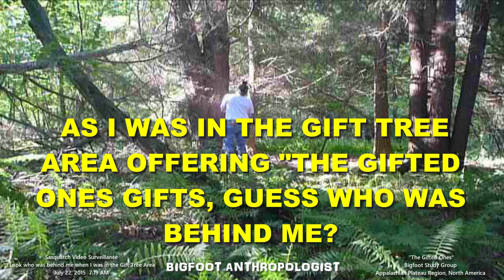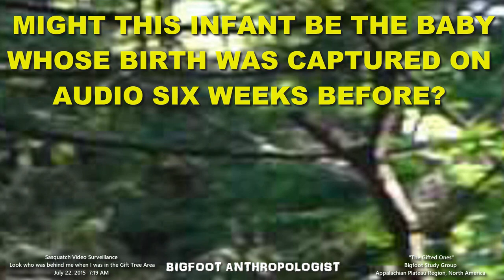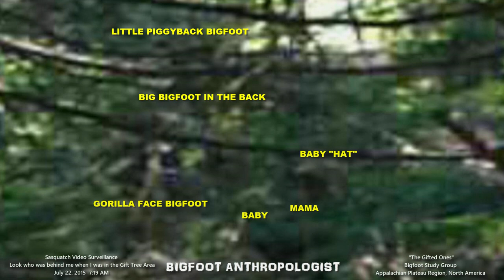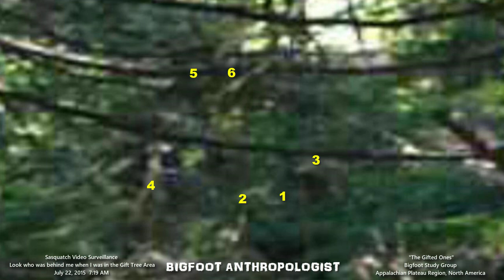Look who was behind me when I was at the gift tree area -- at least 6 Bigfoots including a baby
"Look who was behind me when I was at the gift tree area  -- at least 6 Bigfoots including a baby" is the latest video clip that illustrates the fact that the thought that Bigfoot is a solitary figure roaming the landscape far and wide is an old wives tale.   Instead, where there is one -- there are many.   Many more than previously thought.  Let me repeat:   where one might see a Bigfoot, it is just the tip of the iceberg because Sasquatch is an animal that lives in groups.

With this in mind, it is not surprising to find multiple individuals of all ages and sexes living together and hiding from humans together.

In this video, a small cluster of individuals can be seen hiding a short distance away watching me provide them with gift offerings in a well established gifting area.   It may be a short distance away, but they are all well protected by a swampy moat and a web of branches and downed trees.

The group includes a mother holding an infant in her arms.  Could this infant be the baby whose birth was captured on an audio recording only six weeks ago (June 2, 2015) in this same location?  If so, then it will be fascinating to track its growth in this location over time.   Something that has never been achieved before!

On top of the mother's head is another young Sasquatch.  A Bigfoot researcher whose YouTube channel name is  BIGFOOT FOREST Vancouver Island was, as far as I know, the first one to have noticed this phenomena which she descriptively refers to as "Bigfoot baby hats."   Young infants and toddlers of Gorillas, she has shown, exhibit this same trait of clinging on to the head, face, and neck of adults.   Her many examples of this trait in her own Bigfoot research using her own photos and images in other famous and not so famous Bigfoot videos lends credence to this being commonplace in Bigfoot groups.

In this clip not only is there an example of a "Bigfoot baby hat," there is also an example of a youngster riding "piggyback" on another adult in the background.

All told there are six easily identified individuals in the clip.   There are likely at least several more judging by the blob squatches in and around the ones that have been identified, labeled, and numbered for the viewer to see.

One is a Gorilla faced Bigfoot whose toes can be seen as well.

All of these are clustered together behind my back watching me go through my ritual patterned behavior of presenting gift offerings of apples and granola bars to the Bigfoot study group that I call "The Gifted Ones."

As I finished with the gifting procedure, I happened to swing the camera in a 180 degree pan and caught them hiding behind me.
It was only an instant -- a few frames on the video tape -- but with a trained eye it was enough to pick them out for you the viewer to see and judge for yourself.

Please keep in mind that this video surveillance documentation is only less than two months into my intensive study of this group that began on June 1, 2015 and continues to this day.  So far, it has taken me over three years to get to this point in publishing my results.

If you'd like to help fund this research project, hit the PayPal button on my banner page.

If you liked this video please hit the like button, subscribe to my channel, share the video with those who might be interested, leave a comment (please use civil discourse) and turn on your notification bell.

If you'd like to show your appreciation for my research, please consider buying me a coffee.  Everything that you do to help me along in this fascinating journey into the world of Bigfoot is greatly appreciated!